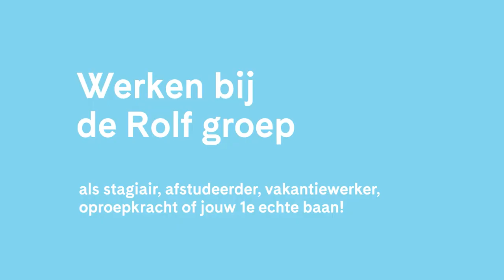de Rolf groep - Jong talent - ARBEIDSVOORWAARDEN